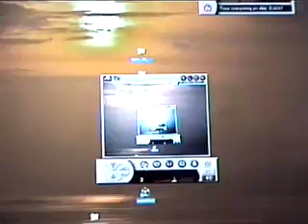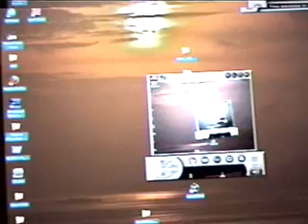Strange Loops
Douglass Hofstadter, in his book, "I am a Strange Loop", documents experiments like this one, in which a video camera is pointed at the screen it is outputting to and a feedback loop is created.